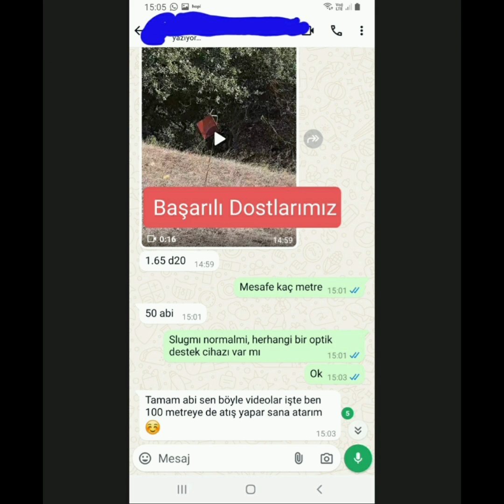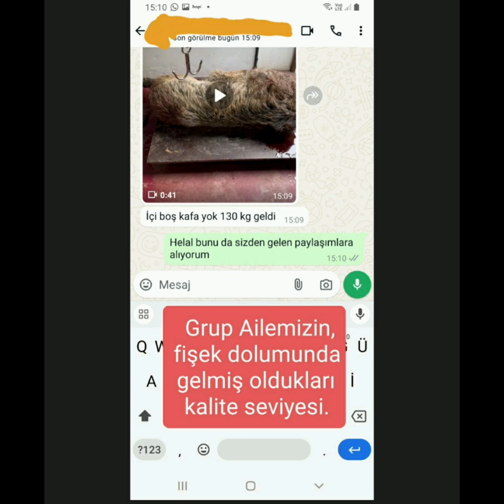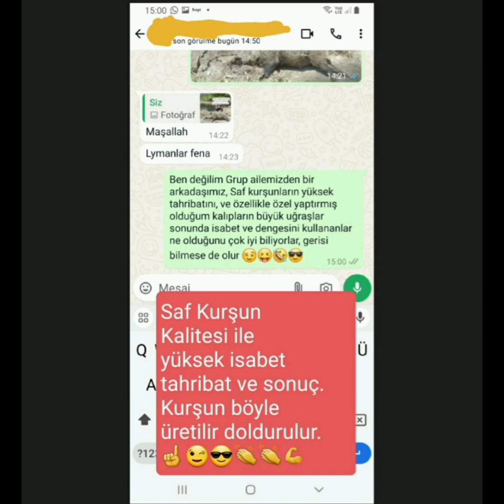YETİŞTİRDİĞİMİZ GENÇ DOLUMCULAR - SAF KURŞUNLARIMIZ - İSABET - TAHRİBAT - SONUÇLARI SİZDEN GELENLER.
...:: SAF KURŞUNLARIMIZ -SİZDEN GELEN ATIŞ VE AV NETİCELERİ, DOLUMA KISA SÜRE ÖNCE GRUP AİLEMİZDE BAŞLAMIŞ OLAN, GENÇ ARKADAŞLARIMIZIN, DOLANDIRILMADAN, AVCI DOSTLUĞU ÇERÇEVESİNDE, HARCADIKLARI HER KURUŞUN KENDİLERİNE PERFORMANS OLARAK DÖNÜŞÜNÜN, KENDİLERİNDEN GELEN NETİCELERİ VE PERFORMANSIDIR  ::...

BU PAYLAŞIMDA ÇOK UZUN AÇIKLAMA YAZILARI YAZMAYA GEREK DUYMUYORUM, HER ŞEY VİDEOLARDA AÇIK KISA VE NET ZATEN. YILLARDIR ARKAMIZDAN YÜRÜMEYİ HUY EDİNMİŞ, 2 AY ÖNCE ARAMIZA KATILAN, DOLUMCU BİR DOSTUMUZUN BUGÜN GELMİŞ OLDUĞU SEVİYEYİ 20 SENEDE ULAŞAMAYAN SABİT FİKİRLİ AHMAK TAYFA İLE BİZİM BİR İŞİMİZ YOKTUR OLAMAZ. BİZLER AVCIYIZ, AVCI DOSTLUĞU ÇERÇEVESİNDE BİZE EN YÜKSEK KALİTEYİ EN EKONOMİK NE ŞEKİLDE SAĞLIYORSAK BU YOLDA İLERLEMEKTEYİZ.

PİYASADAKİ EN UCUZ EN KALİTESİZ MÜHİMMATTAN DAHA KÖTÜ BİR MÜHİMMAT HURDAYLA ÇÖPLE ÜRETMEYE ÇALIŞMIYORUZ. AKLINCA BİZİ ELEŞTİRMEYE ÇALIŞAN BU AHMAK TAYFANIN HAYATINDA BELKİ DE HİÇ GÖRMEDİĞİ KULLANMADIĞI MÜHİMMATLARI YILLARCA KULLANMIŞ BİRİ OLARAK ÜLKEMİZDE ULAŞABİLDİĞİMİZ MEVCUT MALZEMELER İLE DAHA İYİSİNİ YAPMA ÇALIŞMALARIMIZ DEVAM ETMEKTEDİR BİRÇOĞUNDA DA AVRUPA DEDİĞİNİZ MÜHİMMATLARDAN ÇOK DAHA KALİTELİSİNİ ZATEN YAPMAYI BAŞARDIK AV YAPTIĞINIZ MESAFELERİ, İSABETLERİ TAHRİBATLARI BİRÇOĞUNUZ BİLMEKTESİNİZ. 😎

GRUP AİLEMİZ ELİT SEÇKİN GERÇEK AVCILAR TOPLULUĞUDUR.. BİR SIKINTISI OLAN SORUNU KENDİSİNDE ARASIN BİZİM GERÇEK AVCILARLA HİÇBİR SORUNUMUZ YOKTUR. YILLARDIR HURDALARI ÇÖPLERİ TÜRK AVCISINA PAZARLAYIP SIRTINDAN GEÇİNEN UCUZ PALAVRASINA SIĞINAN , FAHİŞ FİYATLARLA HURDA DEMİR PARÇALARINI MAKİNE DİYE SATAN DOLANDIRICILARDAN VE YANAŞMALARINDAN HOŞLANMIYORUZ... ÖTEDE OYNASINLAR. ÇÜNKÜ MAHKEMEDEN TEBLİGATI YİYİNCE ÇOK AĞLIYORLAR...😊👏👍💪😎